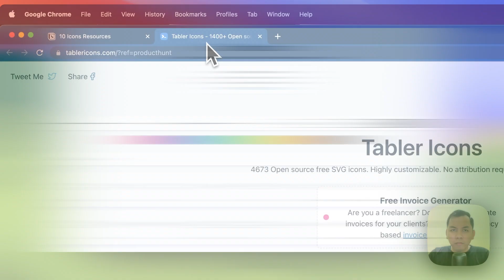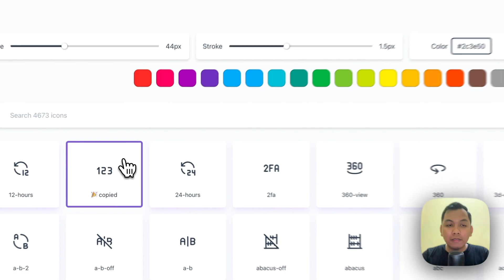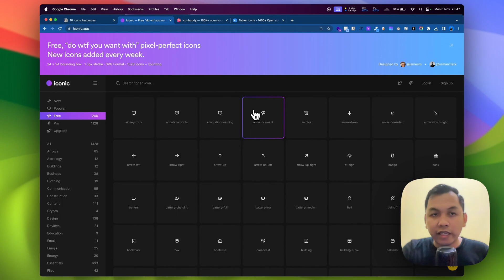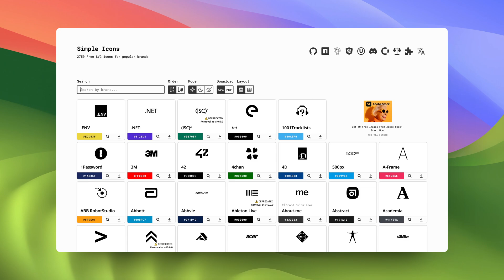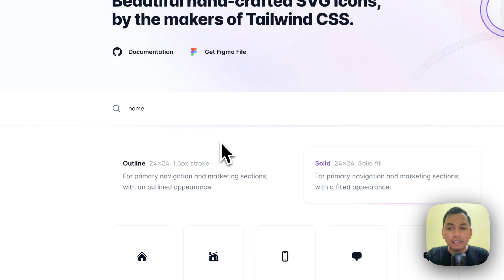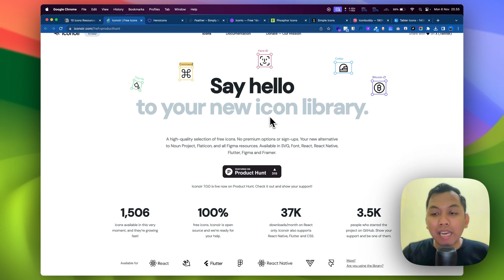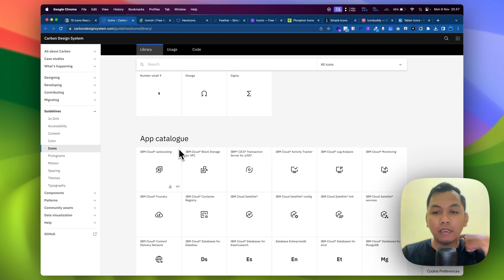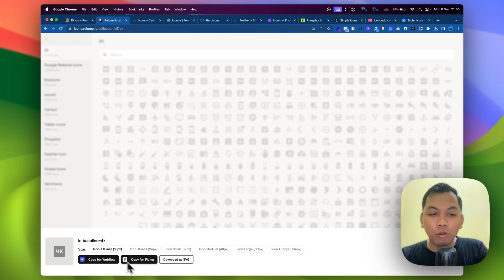Top 10 Free & Open Source Icons Resources for Designer and Developer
In this video, we'll show you Top 10 Recommendation Free and Open Source Icons Resources for Designer and Developer

This video was made with great effort,
If you want to support me you can donate to the following link